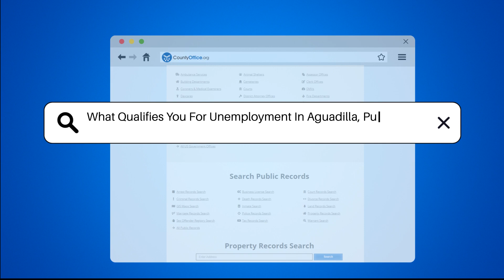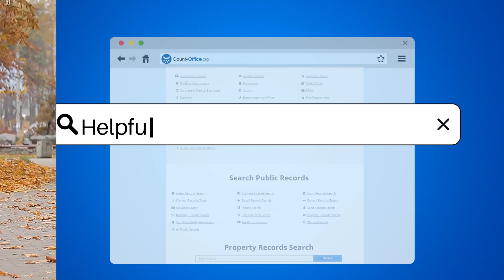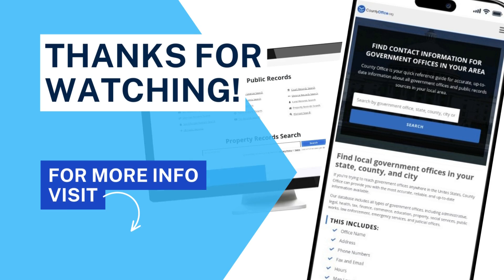What Qualifies You For Unemployment In Aguadilla, Puerto Rico? - CountyOffice.org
What Qualifies You For Unemployment In Aguadilla, Puerto Rico? Have you ever wondered what qualifies you for unemployment benefits in Aguadilla, Puerto Rico? In this informative video, we'll delve into the specific criteria you need to meet to be eligible for unemployment benefits in Aguadilla, Puerto Rico. We'll cover essential requirements such as job loss circumstances, ability and availability to work, and earnings during the base period. Additionally, we'll guide you on how to file an unemployment claim with the Puerto Rico Department of Labor and Human Resources and the importance of continuing to file claims to receive benefits.